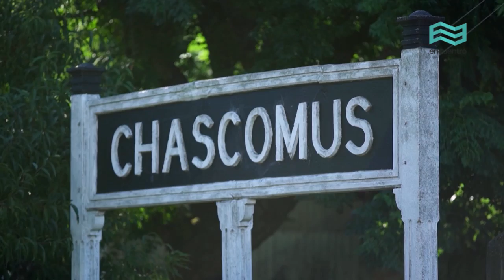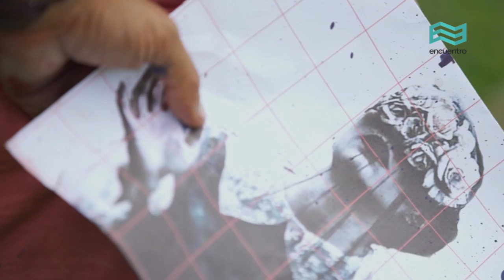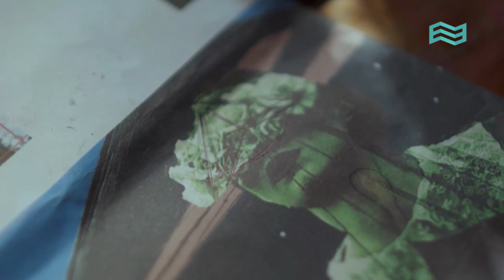Obra en construcción. Arte en movimiento: Técnica mixta - Canal Encuentro HD